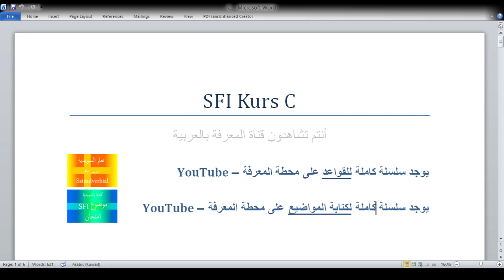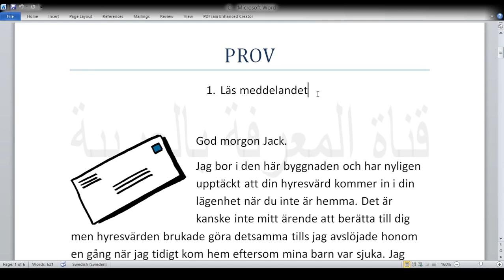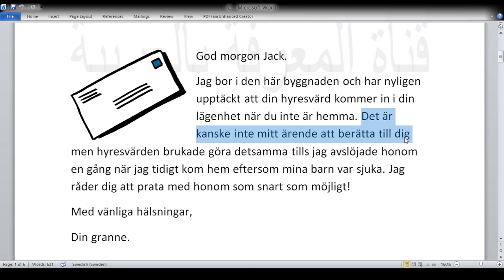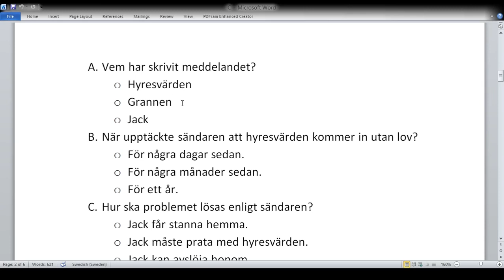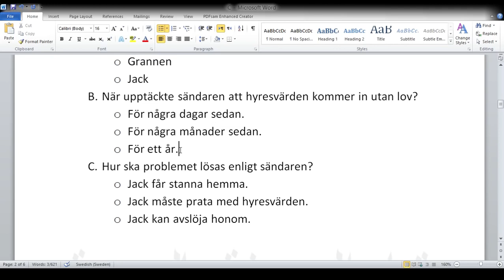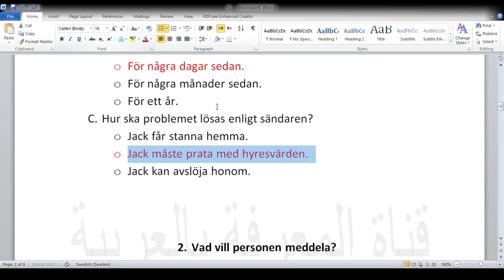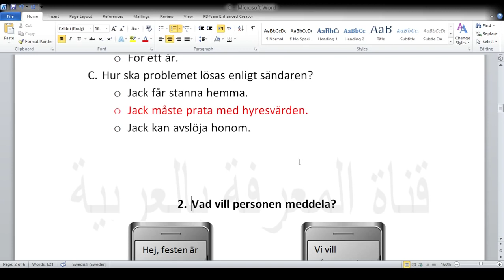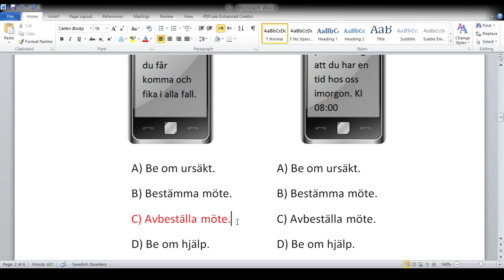حل الامتحان SFI C الجزء الأول - SFI C Prov del 1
صفحة الفيس بوك: (المعرفة بالعربية) تعلم السويدية بطريقة سريعة و صحيحة. شاهد دروسي التي مُقسمة